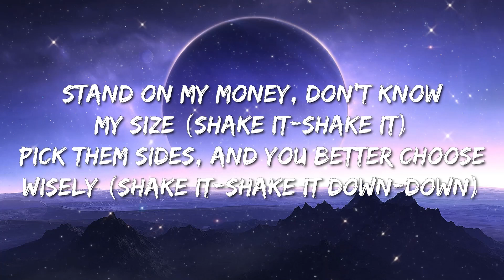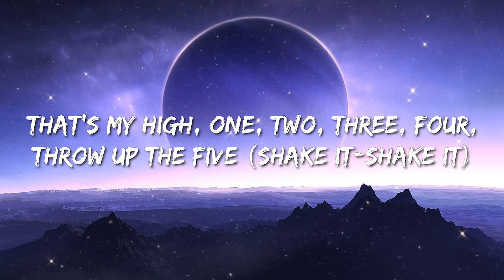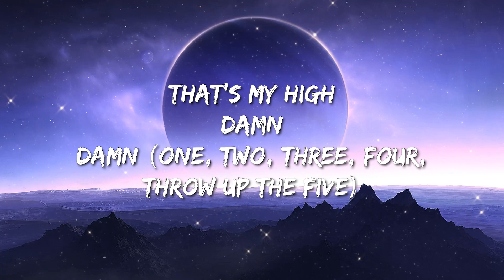Lil Uzi Vert - Just Wanna Rock (Lyrics) - Lainey Wilson, Kaliii, Dua Lipa, Cardi B, Rema & Selena Go